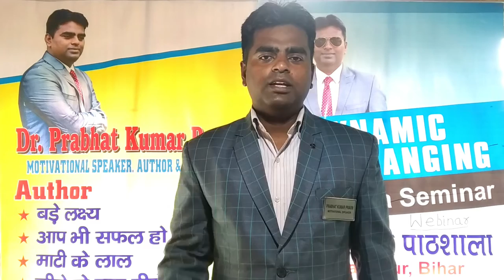शेर आया नहीं ( A newRule of life)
He is Dr. Prabhat Kumar Pravin Motivational speaker,Author & Life Coach.He has written a number of motivational book which are available online as well as in his website.His website add A number of person got success in his guidance. He is expertised in mentor field.he got a number of award in the international level.his coming seminar is in Delhi,patna, samastipur,begusarai very soon. now He has good exprienced in NLP and till now he has instructed more than 5 lakhs students and he has delivered a number of motivational lecturer in different types of institute

Dynamic Life changing  सफलता की पाठशाला Mega Seminar is the most important seminar for rebirth your life in any field like Study,Business,Healthy,Parenting,Teaching,Marketing etc.In this Seminar you will get motivational welcome kit which helps to improve  your daily life. This welcome kit contains 02 books(1.Bade lakshy& 2.Aap bhi safal ho sakte hai.) ,10 life changing worksheet and 01 month free mentoring in your respective field.Last of Seminar you can contact to directly Dr. Prabhat kumar Pravin and you can share your problem and get golden advice by him.